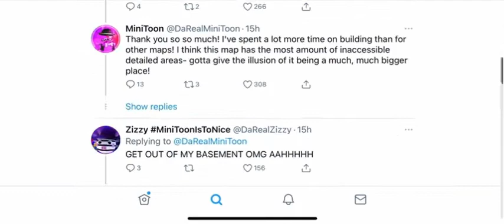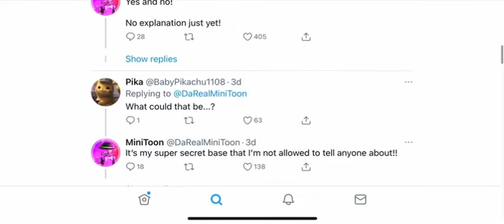Piggy Chapter 6 previews